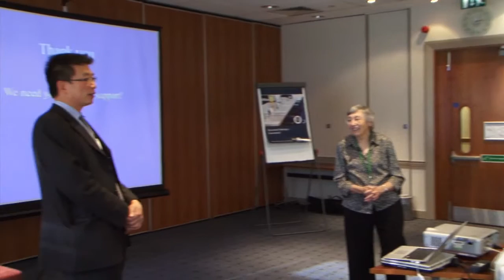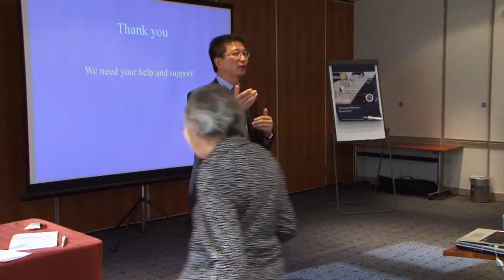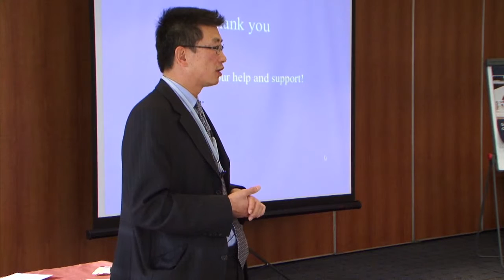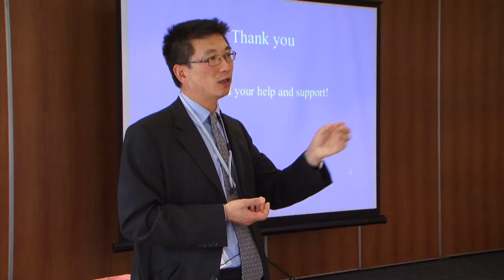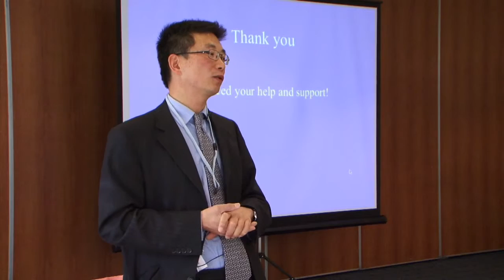GIST Support UK - Q&A Session following Advances in Surgical Procedures for GIST, Oct 2011, London